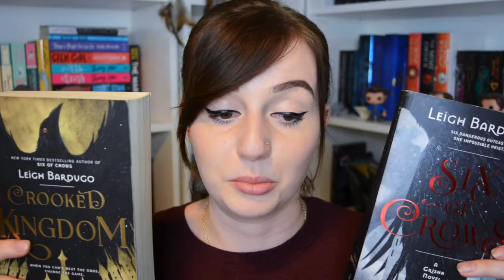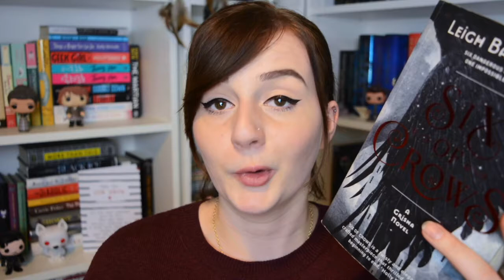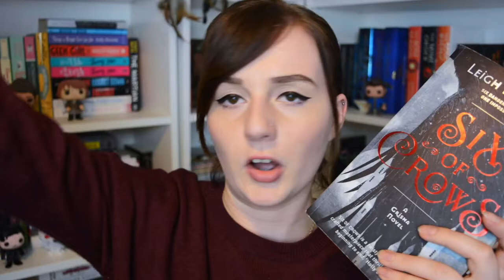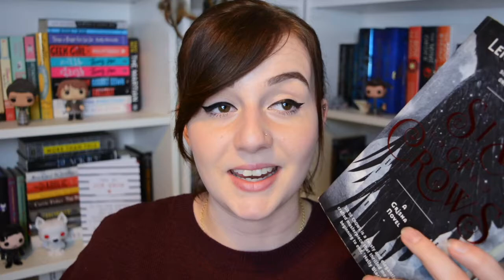VLOG: Six of Crows by Leigh Bardugo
'She is an ‘auto-buy’ author for me because of these two books'

Sian is back with her favourite duology: Six of Crows and Crooked Kingdom by Leigh Bardugo. A pair of books so beloved that she'd now be happy to read Bardugo's shopping list (coming soon to a shop near you)